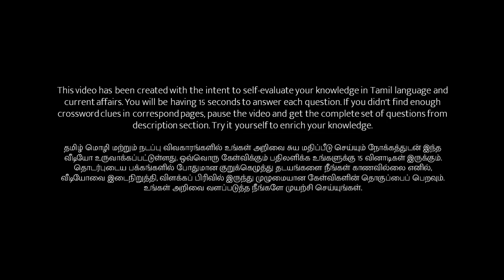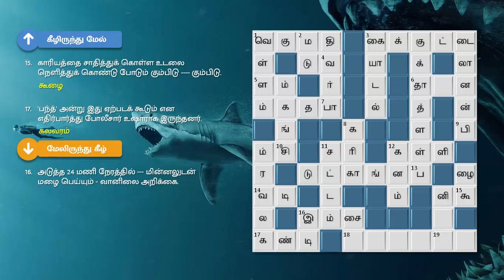30/01/2022 | Dinamalar kurukku ezhuthu potti in tamil today | தினமலர் குறுக்கெழுத்து புதிர்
குறுக்கெழுத்து புதிர் | தினமலர் குறுக்கெழுத்து போட்டி விடைகள் இன்று ஜனவரி 30, 2022 | Sunday | தினமலர் | Tamil Crossword Puzzles with Answers | Jan 30, 2022 | Dinamalar

இடமிருந்து வலம்

1. 'திருமதி ஒரு ' - விசு இயக்கத்தில் வெளிவந்த ஒரு திரைப்படம்.
3. “ஹேண்ட்கர்சீப்" - தமிழில்.
5. சிறுதானிய வகை ஒன்று - சோ .
6. இது கொடுத்த மாட்டை பல்லை பிடித்து பார்க்கலாமா! - கலைந்துள்ளது.
11. உற்பத்தி அதிகமானால் விலையில் ---வு ஏற்படும்.
12. கள்ளன் - பெண்பால்.
14. முட்டாள்தனம் அதிகமாக உள்ளவனை கட்டின முட்டாள் என்பர்.
16. தொல்லை.
17. பிள்ளைகளை இளம் வயதிலிருந்தே ப்புடன் வளர்த்தால் தான் நல்ல பண்புள்ளவர்களாக இருப்பர்.
18. எம்.ஜி.ஆரை அண்ணாவின் இது என்பர்; எம்.ஜி.ஆர்., நடித்திருந்த திரைப்படமும் கூட.

வலமிருந்து இடம்

4. உடலில் அடிபட்டதால் மறையாமல் இருக்கும் அடையாளம்.
7. சாதகம் - எதிர்ச்சொல்.
10. மொபைல் போனில் பேச வேண்டும் என்றால், இந்த கார்டு போட்டிருக்க வேண்டும்.
13. நரி சலசலப்புக்கு அஞ்சாதாம்.
15. ராமாயண வில்லி இவர்.

மேலிருந்து கீழ்

1. இது வரும் முன் அணை போடணும்.
2. மலைக்கு எதிரானது.
3. அலுவலகத்தில் செய்ததால் அவன் சிறையில் அடைக்கப்பட்டான்.
8. ---லன் கட்டி வைத்தான் கல்லணை.
11. இது ஒரு இருட்டறை என்று கூறியவர் அண்ணாதுரை.
12. பளு.
16. அடுத்த 24 மணி நேரத்தில் --- மின்னலுடன் மழை பெய்யும் - வானிலை அறிக்கை.

கீழிருந்து மேல்

7. சிவபெருமானின் மனைவி.
9. திருப்பூர் என்றால் இது தான்.
10. சிறுமுயலிடம் அதன் தந்திரத்தால் ஏமாந்த விலங்கு; இது காட்டுக்கும் ராஜா.
13. இரண்டு மலைகள் இணையும் இடத்தின் தாழ்வான பகுதி.
15. காரியத்தை சாதித்துக் கொள்ள உடலை நெளித்துக் கொண்டு போடும் கும்பிடு கும்பிடு.
17. 'பந்த்' அன்று இது ஏற்படக் கூடும் என எதிர்பார்த்து போலீசார் உஷாராக இருந்தனர்.
18. மார்கழி மாதத்தில் சபாக்களில் க் கச்சேரிகள் நடக்கும்.
19. வயல் என்பதன் வேறொரு அழகான சொல்.